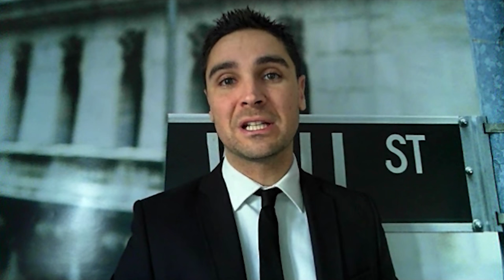El Ibex se desploma un 27% desde máximos de 2015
Pérdidas superiores al 1% para el Ibex a media sesión, mientras el precio del petróleo aumenta su espiral bajista, con un desplome del 4%, hasta niveles de 29 dólares. Y los inversores se preguntan, ¿cuánto durará este suplicio para la bolsa española?

Y la realidad es que todavía no hay una respuesta clara. Parece obvio que tras un desplome como el actual, en algún momento a corto plazo veremos un fortísimo rebote en la bolsa española, que se ha desplomado ya un 10% en lo que va de año.